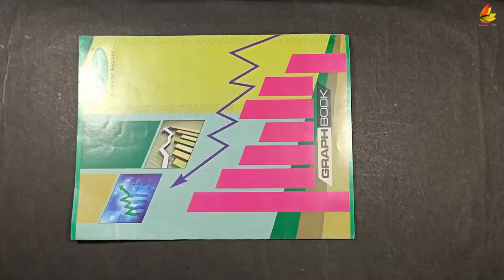new paper peacock plane 🦚(graph paper), flying paper peacock, make paper flying bird, peacock plane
How to make Peacock 🦚 plane
flying awesome (try this plane)